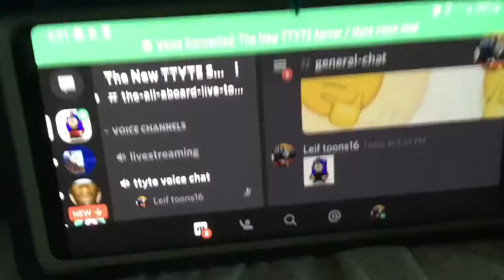I Posted something